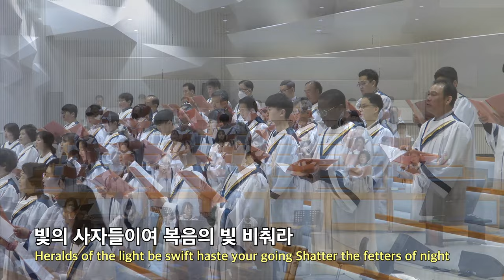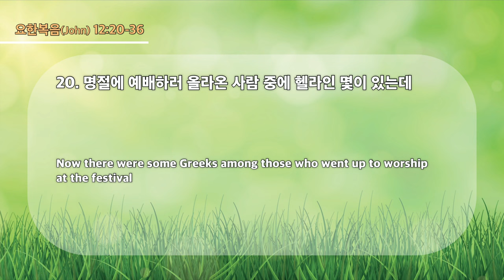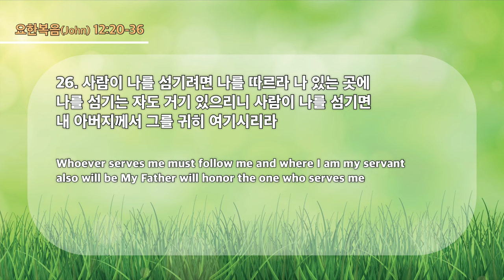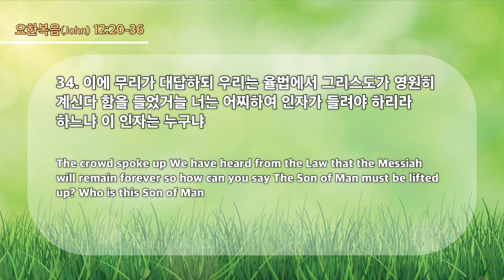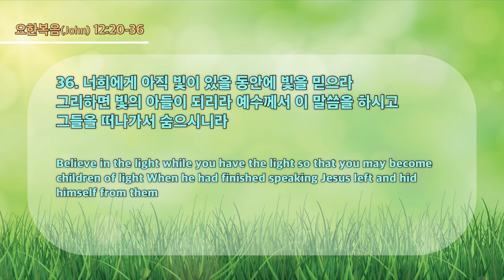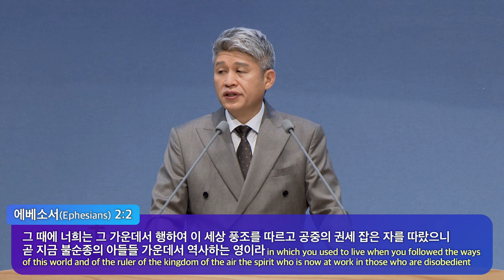20230305 대구하나교회 1부예배 (현장에 생명의 빛을 전달하는 자, 요12:20-36)